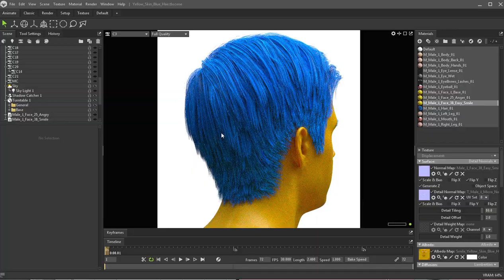Yellow Skin Blue Hair Nahuy Flag UA Base